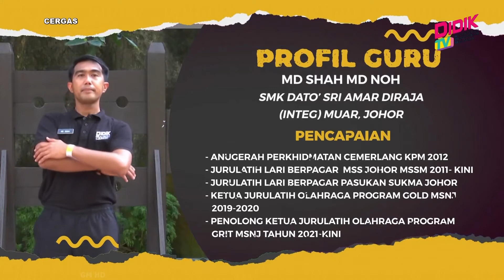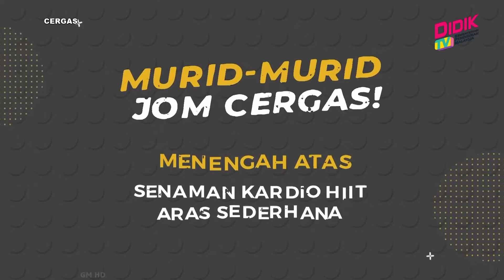Cergas (2022) | Menengah Atas: Senaman Kardio HIIT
Aktiviti : Menengah Atas: Senaman Kardio HIIT
Guru : Md Shah Md Noh